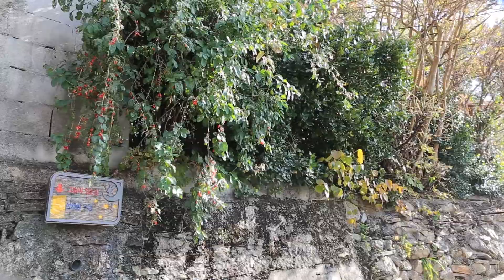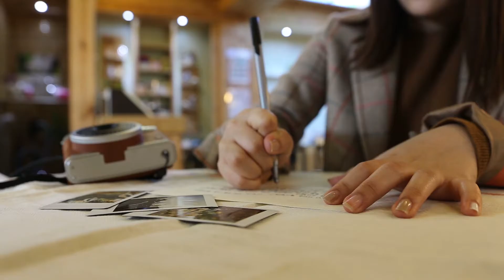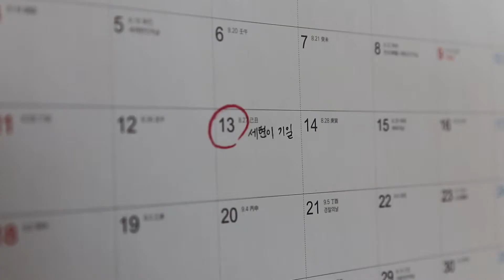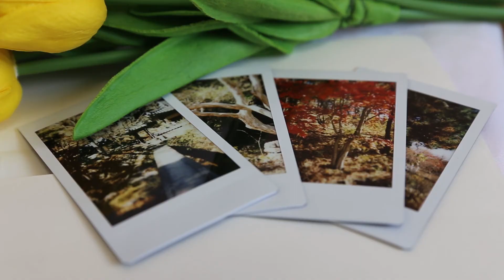[2020 안동minute영화제 수상작] 안,녕 偐,寧 위로하다, 평안하다 이지예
2020 안동minute영화제 수상작